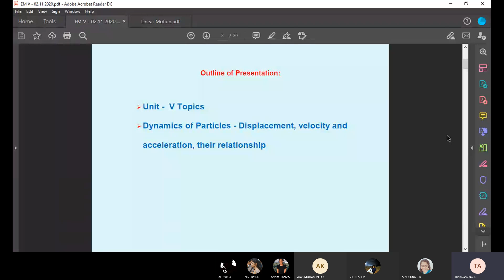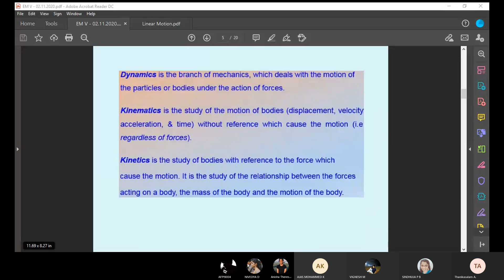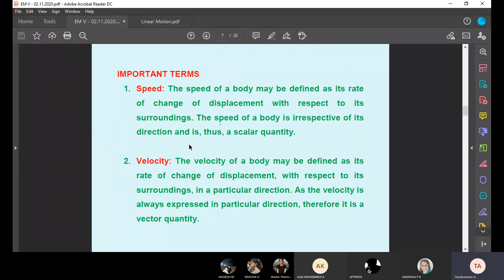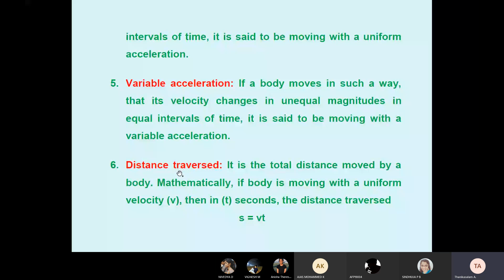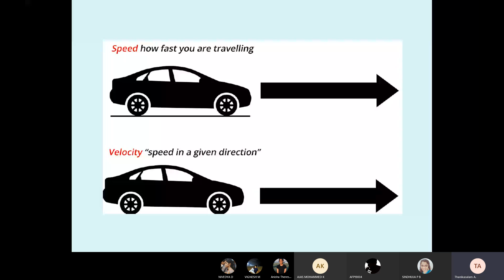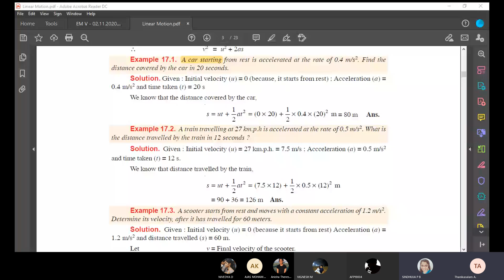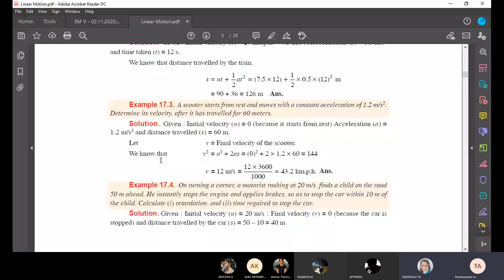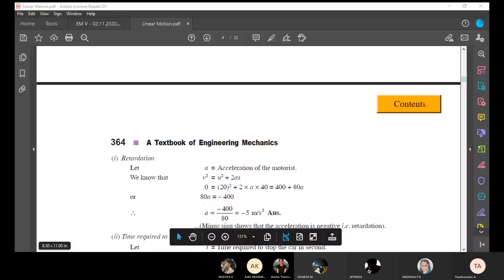Engineering Mechanics - Unit V 02 11 2020 FPT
Dynamics of Particles - Displacement, velocity and acceleration, their relationship